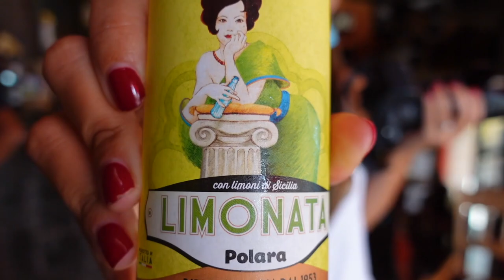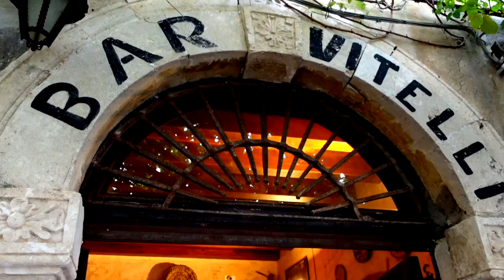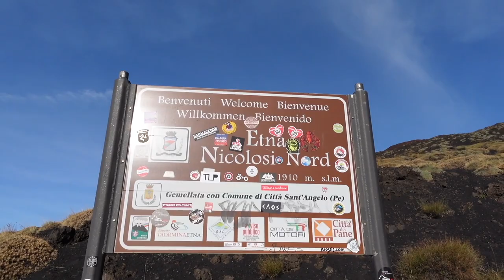GOING TO SICILY, ITALY 🇮🇹 What to visit in Sicily and what to see & eat. Sicilian Food and Vulcano🌋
We are in Sicily! Gorgeous island in the south of Italy. Sicilia is famous for many places: Etna Volcano, Stromboli Volcano, Vesuvius, Castelmola, Savoca - the Godfather. What are the best places to visit in Sicily? In this video 😁

⏱⏱⏱ TIME CODES:
00:00 WELCOME TO SICILY, south of Italy
00:40 - CASTELMOLA - must visit in Sicily! Best view on Taormina
01:19 - Acireale and Volcanic Black Rocks
02:05 Bar Turrisi, Castelmola, Taormina, Sicily
04:16 Savoca, Sicily: where The Godfather was filmed
04:31 - BAR VITELLI - where Michele Corleone proposed to his first Sicilian wife Apollonia
05:32 - ETNA VOLCANO, in Sicily

💥 Castelmola - spectacular view on Taormina. Must visit place in Sicilia!
Only 40 mins by walk or 15 mins by bus or taxi from Taormina town center. Give it a visit - the view will take your breath away 😌

🤭 BAR TURRISI In Castelmola, Sicily - the most peculiar place I’ve ever seen. Collection of 🍌🍆 of all sizes and materials 😂
And the history behind this place.

🍹Local Sicilian limonate was very tasty though

📍Savoca, Sicily: where The Godfather was filmed.
This is the exact place where Michele Corleone was hidden in Sicilia after he messed up with Tattaglia Family - one of the Five Families of New York.

🍻Bar Vitelli is the exact place where Michele Corleone proposed to his future Sicilian wife Apollonia and they had their wedding after.

🌋 ETNA VOLCANO, in Sicily

✔️ Etna is Europe’s tallest volcano, it is also one of the most active in the world. Standing at 10,810 feet tall, there is a history of Mount Etna erupting as far back as 3,500 years ago
✔️ Etna erupts on average once a year
✔️ Etna covers an area of 1,190km² and is over twice the size of the next largest mountain in Italy, Mount Vesuvius. Due to the size of the volcano, it is estimated that almost a quarter of Sicily’s inhabitants live on the slopes of Mount Etna

😈 The name Etna means “I burn.”

Where is Etna volcano? How often Etna erupts? When was the last Etna eruption?